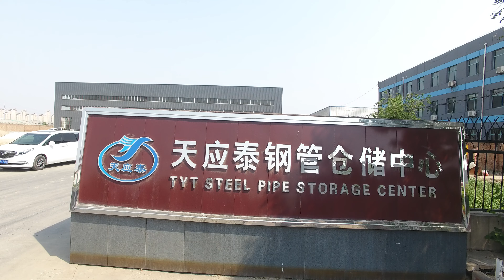视频最终版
Tianjin Tianyingtai Steel Group is located in Jinghai county, Tianjin, producing and supplying various steel pipes (round/square/rectangular/ precision) and other related steel products. We adopt advanced production equipments and perfect our quality management. We maintain the recognized ISO 9001 Quality Management accreditation and BV certification to ensure we meet the highest standards. Now, we have a total of eight HighFrequency welded lines in 55,000 square meter factory. Last year, annual production capacity reached 400,000 tons and trading capacity reached 300,000 tons, normal sizes of which range from 10X10 to 400X400, OD16MM to OD610MM. Our products are applied in different industries and are exported to various areas worldwide.